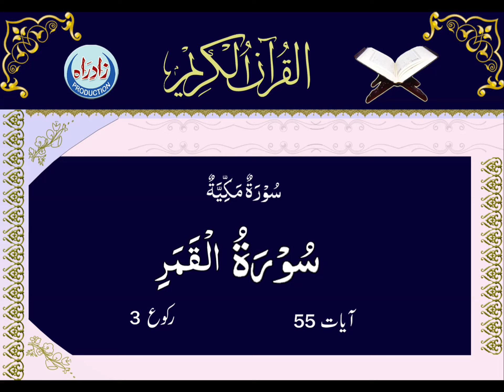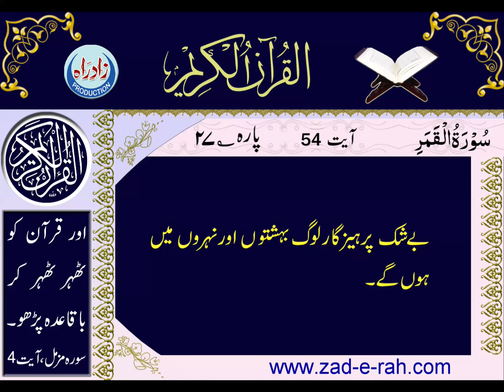Quran Majeed | 54 Sura Al Qamar with Urdu translation by Ayatullah Muhammad Hussain Najafi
سورہ قمر، اُردو ترجمہ
اردو ترجمہ : آیۃ اللہ محمد حسین نجفی
عربی تلاوت : قاری شحات محمد انور
اردو آواز : حسین شہید مرزا